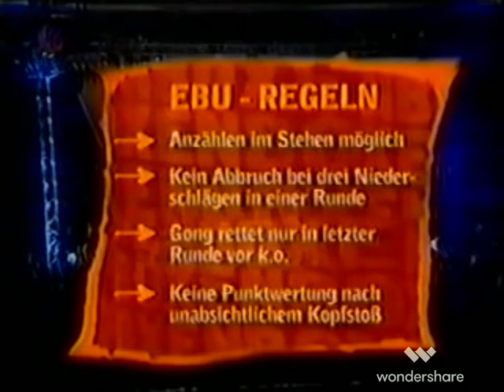Wladimir Klitschko v Lajos Eros Heavyweight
Heavyweight action. New fights uploaded daily @terencehopes7477 . Any requests in the comments below.